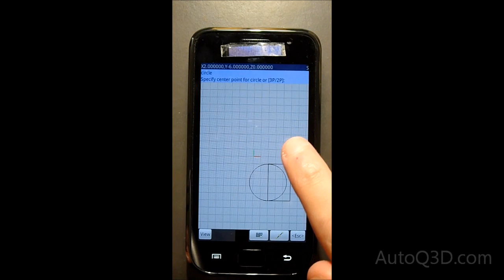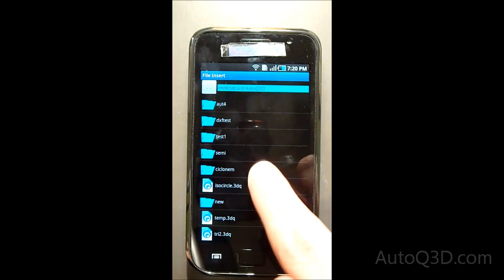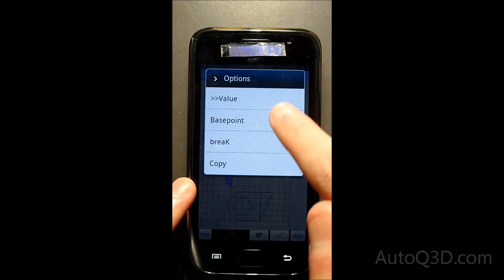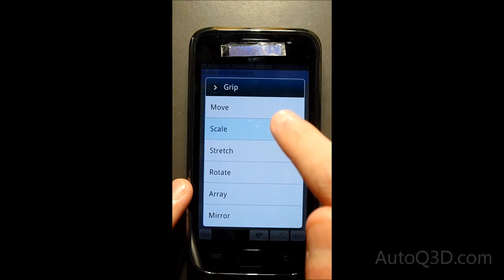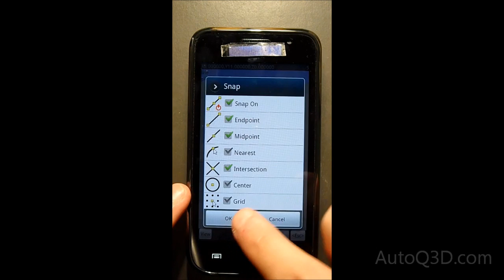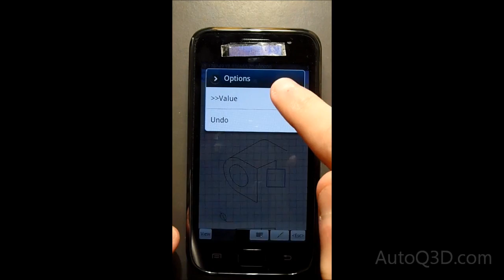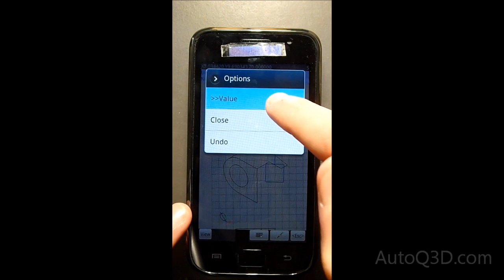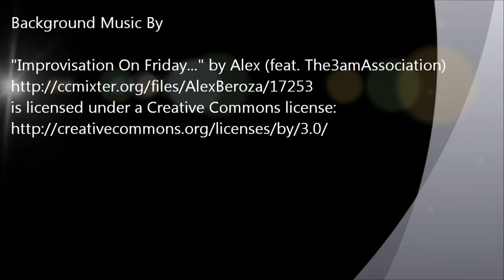AutoQ3D CAD for Android running on a phone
AutoQ3D CAD for Android running directly on your phone